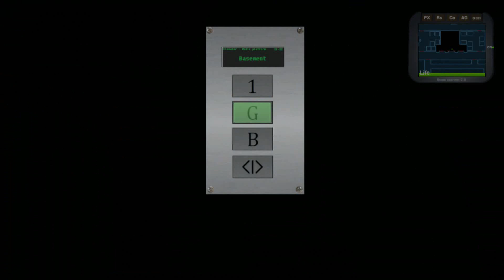The Soldiers Factory - Part 06 [EXTREME] / Lets play Deutsch / PC / Stealth [Entwickler zockt]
The Soldiers Factory - Top Down Stealth Game /  PC Windows / Steam /Gameplay / Deutsch
"The Soldiers Factory" ist ein Top-Down-Stealth-Spiel das von den klassischen Metal Gear und Splinter Cell Spielen inspiriert wurde und ist der Auftakt einer Trilogie. Die Geschichte spielt in einer alternativen Zeitlinie zu unserer Welt.
Die Regierung von Sallantica hat die Kontrolle über die SF-32 verloren. Sebb Linus, ein ehemaliger Agent einer Geheimen Agenty, wird durch eine Schuld noch einmal in den Dienst einberufen, um der Sache auf den Grund zu gehen. Was sich nach einer einfachen und klischeehaften Infiltrations-Mission anhört, wird das Weltbild unseres Protagonisten völlig verändern.

Plattformen: Windows (64bit) - Auf Steam
Entwickler:  Bommi Produktion
Publisher: Bommi Produktion
Erschien: 27. Juli 2020
Genre: Stealth-Game / Action Adventure